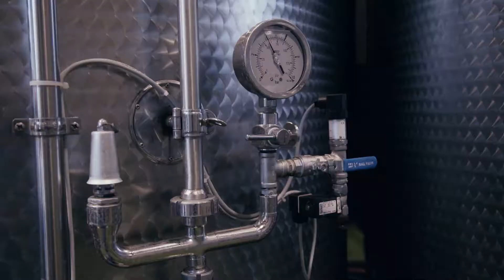PERLAGE Winery (Conegliano Valdobiadene, Italy)